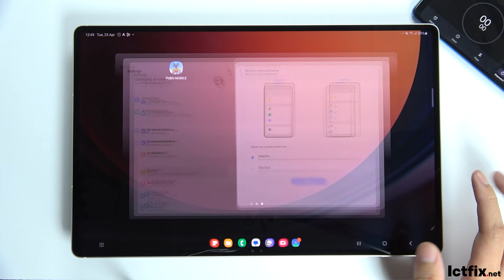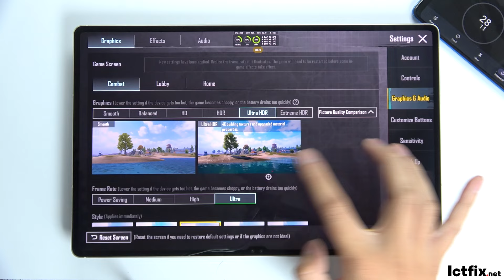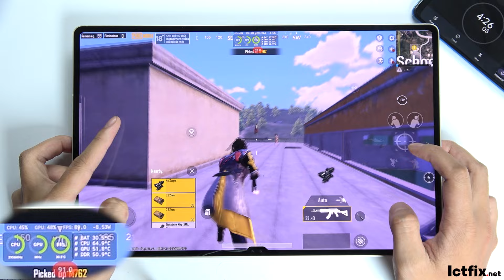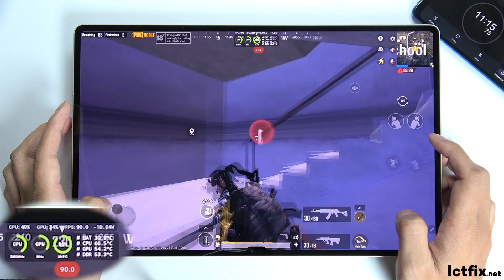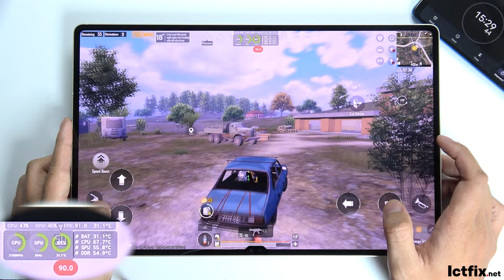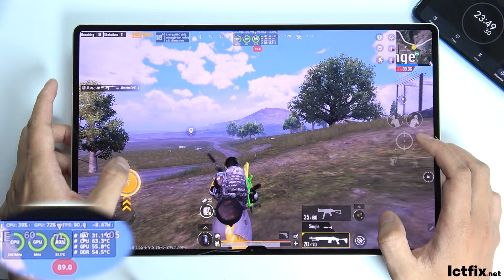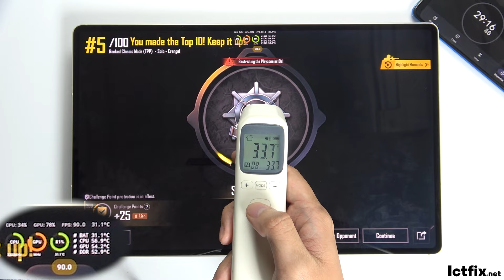Samsung Galaxy Tab S9 Ultra PUBG Gaming test 2024 | Snapdragon 8 Gen 2, 120Hz Display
Samsung Tab S9 Ultra Specs
Display: 14.6" Dynamic AMOLED 2X
OS: Android 13
CPU: Snapdragon 8 Gen 2 for Galaxy
GPU: Adreno 740
RAM: 12 GB
Storage: 256 GB
Battery: 11200 mAh 45 W